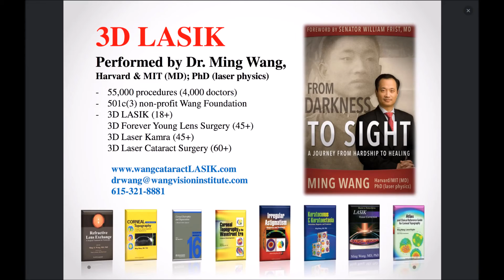Shiela Vandergriff 3D LASIK done by Dr Ming Wang, Harvard & MIT MD; PhD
Ms. Shiela VVandergriff had 3D LASIK done by Dr. Ming Wang, Harvard & MIT (MD, magna cum laude); PhD (laser physics)!!